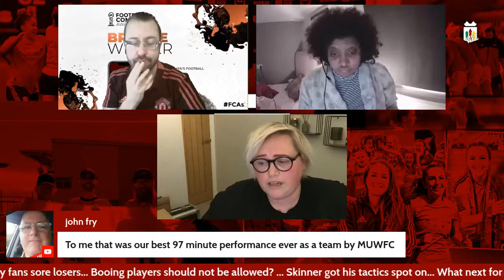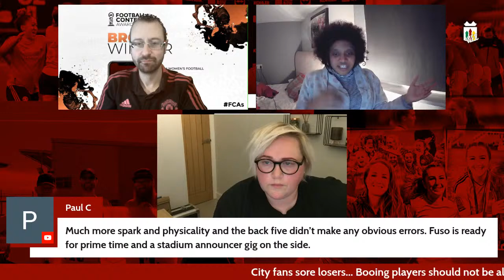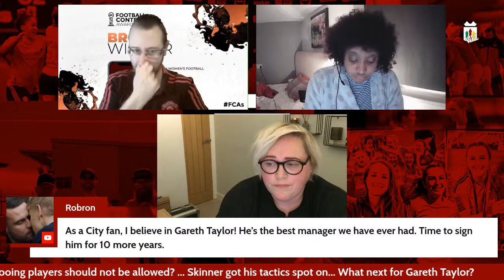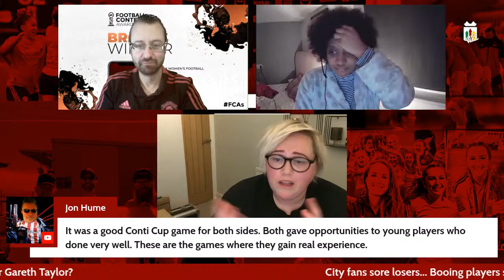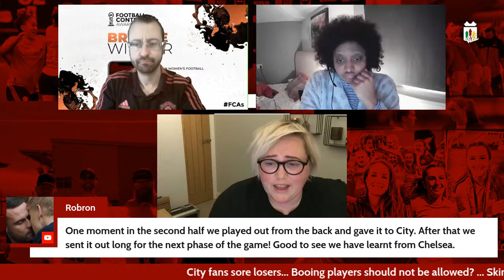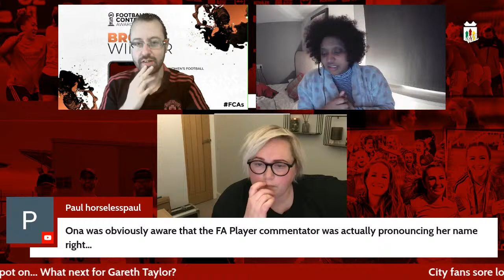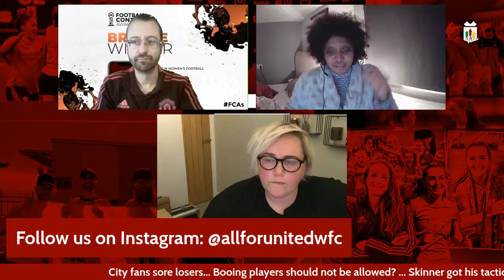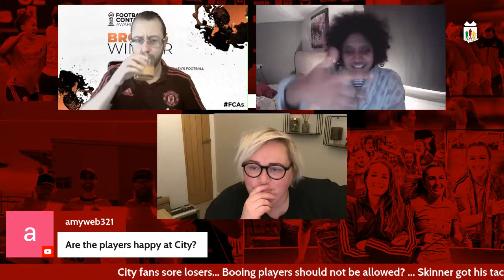Ona Batlle and Ivana Fuso adds to Taylors Misery.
Tonight, Jon and Nat will be reviewing the United win over City in their Conti Cup Match.

Joined by the presenter of Man City Womens Fancast, Emma Shone.